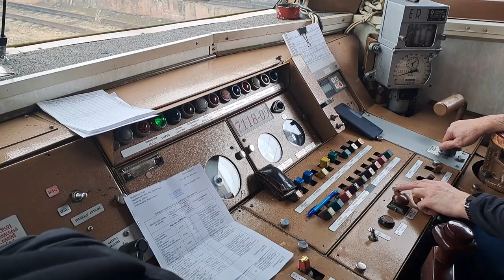Inside the ER2T-7118 cabin, while the train stops at the station "Ogre"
While inside the ER2T-7118 train's cabin. It stops at the "Ogre" train station in the Rīga direction (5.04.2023)